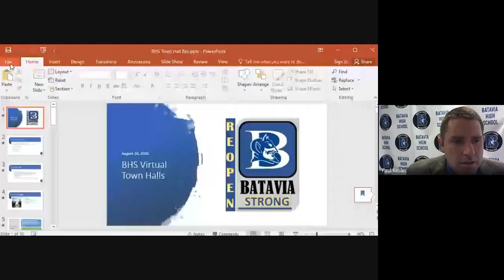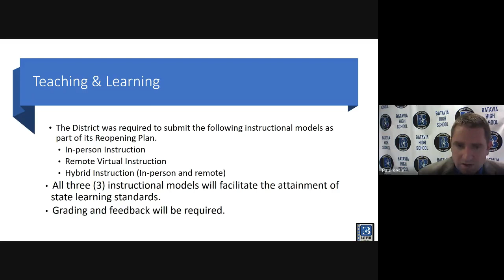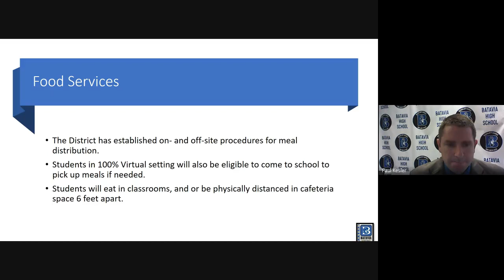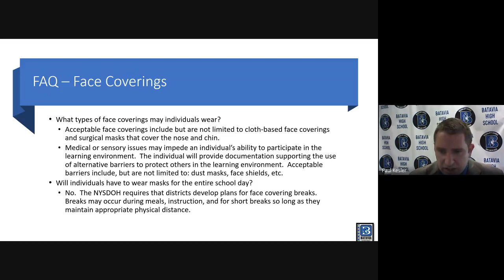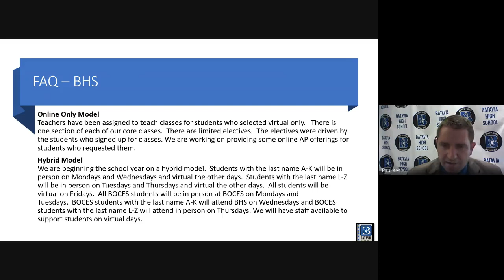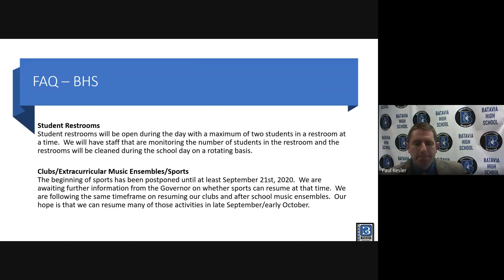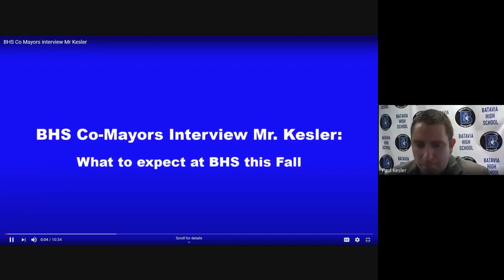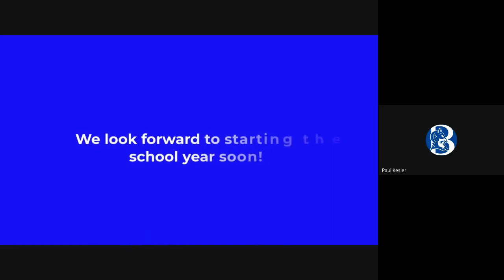Batavia High School Parent and Guardian Virtual Town Hall: August 20, 2020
The following video is a recording of the first virtual town hall meeting with parents and guardians.  Parents and guardians heard from  Principal Kesler and his plans to reopen Batavia High School.  Principal Kesler also addressed frequently asked questions from families.